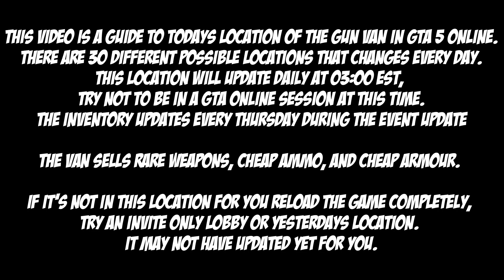GTA Gun Van Location For June 15th 2023 | GTA 5 Online | Drug Wars DLC